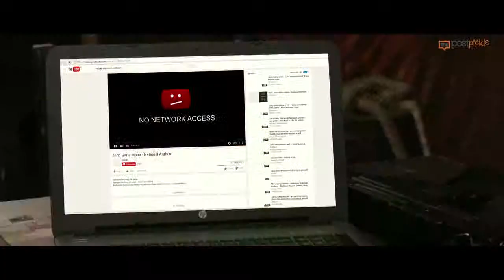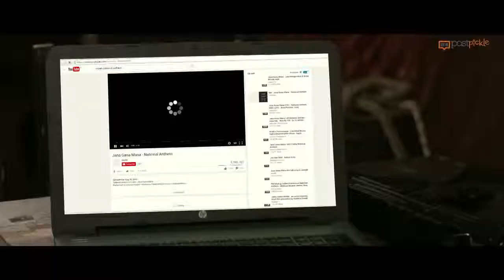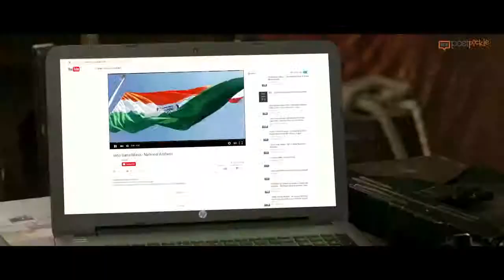Faqr Hai_Magic_in_world